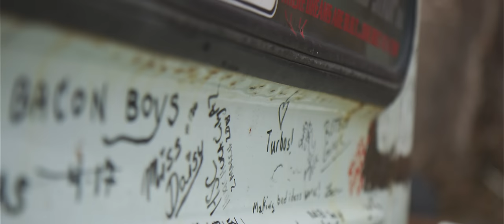Twin Turbo LS Hilux Widebody | S1 E01 | Terminal Apex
Josh Mazerolle has managed to create one of the craziest widebody Toyota mini trucks the world has ever seen, by mere accident and circumstances mixed with determination.

Sporting power numbers dwarfing even some dedicated track builds by way of a twin turbo LS V8, his 1977 Toyota Hilux, aptly nicknamed "Deathwish" has captured the attention of people all across the country, with humble beginnings, to a still humble, yet loud, presence.

Terminal Apex season 1 begins here, new episodes on Thursdays.

Follow Josh's social: @vagueindustries

Terminal Apex is a video series about unique cars and their owners.